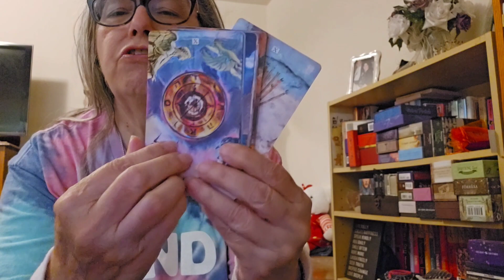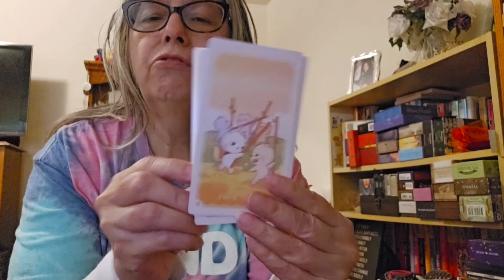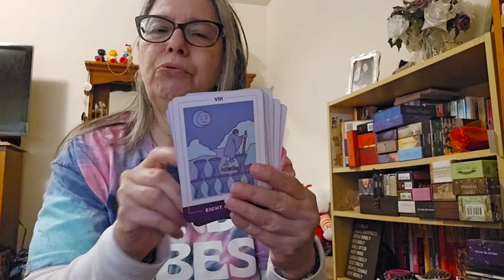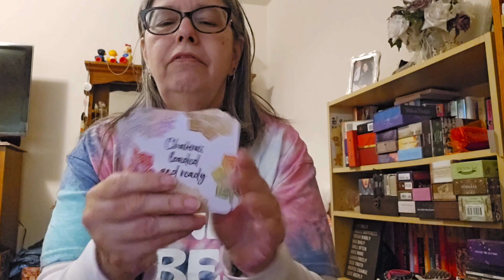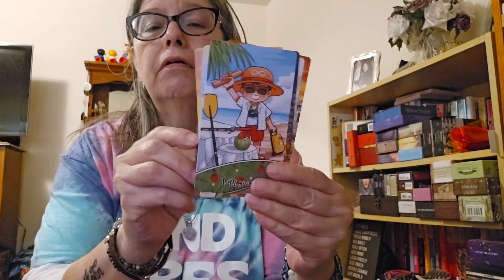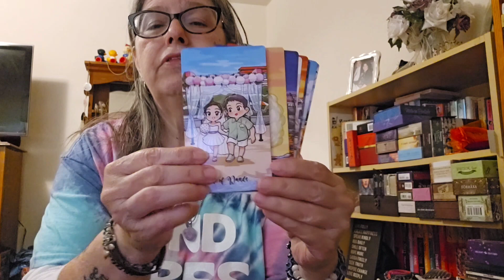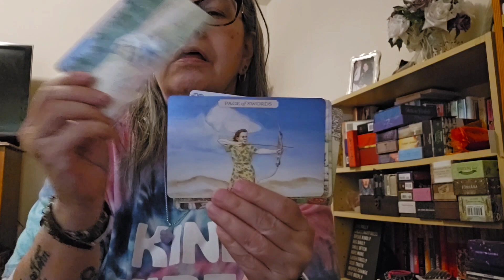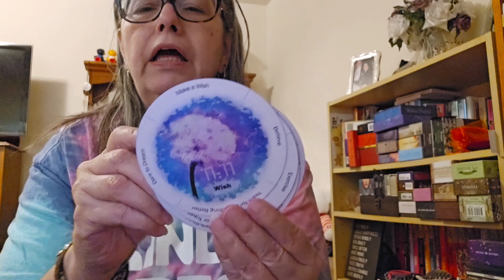August Decks For The Month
Decks mentioned in this video. I use links other than Amazon when possible, to assure you get genuine artist created decks.
- Summer Holiday Tarot v.1 OOP
- Tarot of the Abyss
- 11:11 Oracle

CHANNEL SUPPORT & PERSONAL READINGS
✨All of my links for socials & donations including my wish lists 👇🏼